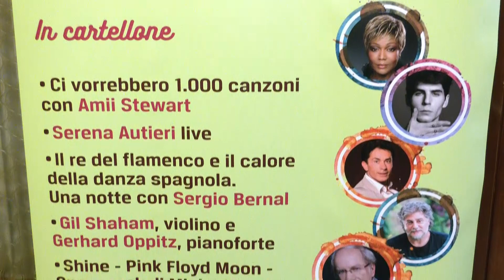Al via l'82^ stagione della Camerata musicale barese: tanti grandi nomi di fama internazionale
21 spettacoli, da settembre ad aprile, al teatro Petruzzelli, Piccinni e all'auditorium 'Nino Rota'. Non solo classica, ma anche pop, rock, jazz, gospel e e danza. In cartellone, tra gli altri, Tony Hadley, Enrico Ruggeri, Amii Stewart e Serena Autieri